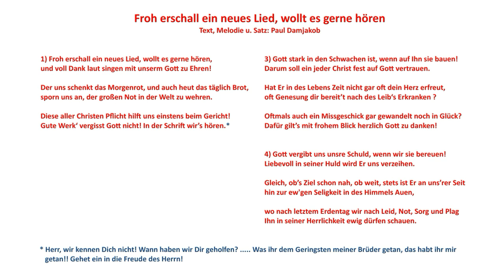"Froh erschall ein neues Lied" 3 Strophen +2 Melismen